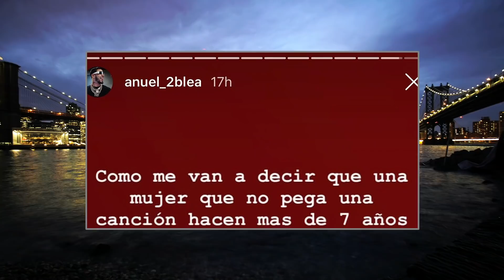Myke Towers: De Vender Periódicos, al Rap | El Vacilón de la Mañana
Este nuevo artista del género urbano que grabó un éxito junto a Farruko, visitó nuestros estudios y nos habló de su vida, su carrera y... zapatillas??